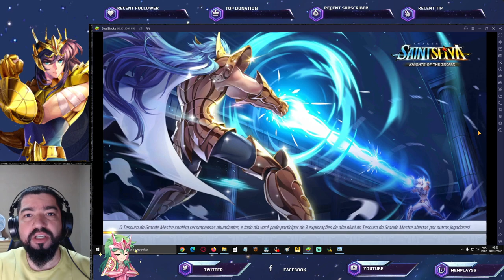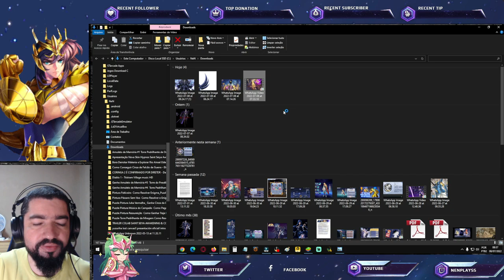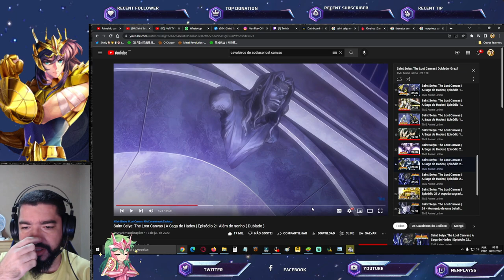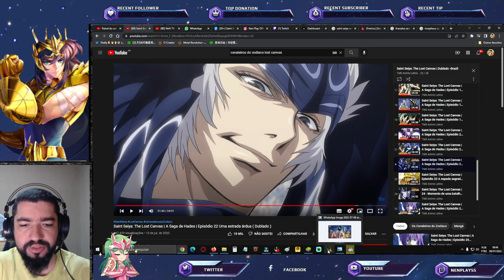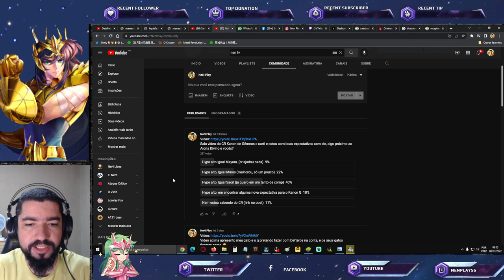Revelado Dica Próximo Personagem. Minhas Pesquisas Deram Oneiros ou Morpheus - Saint Seiya Awakening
Confira o vídeo e imagens divulgadas dano dicas para o próximo personagem em saint seiya awakening.